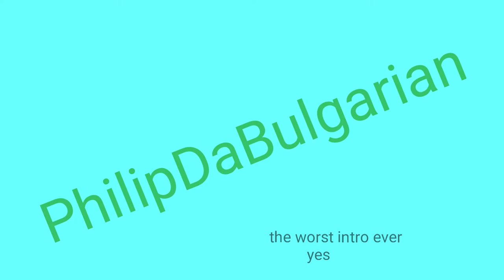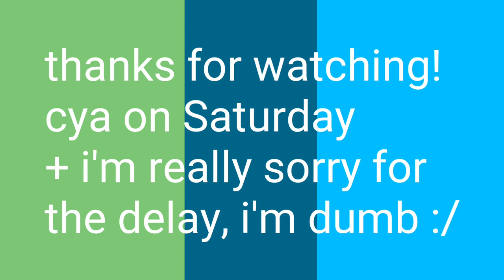LET'S PLAY: Train Taxi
Train Taxi is a game where you pick up passengers, buy some trains and more!

intro sucks ok bai